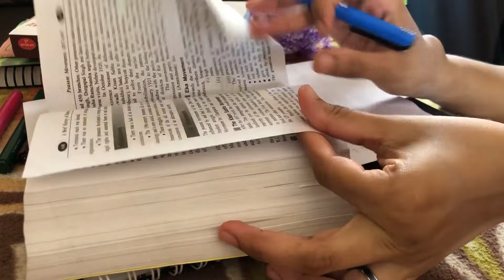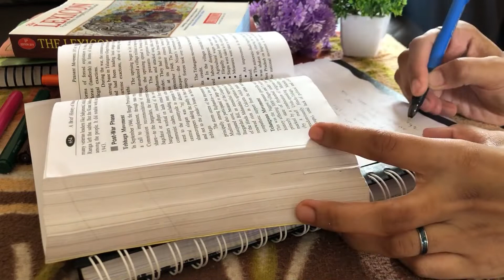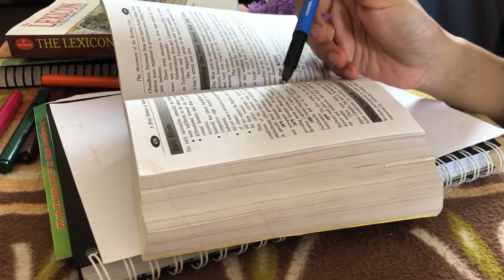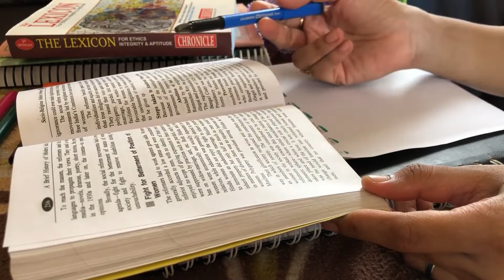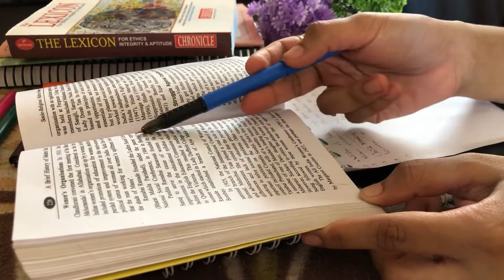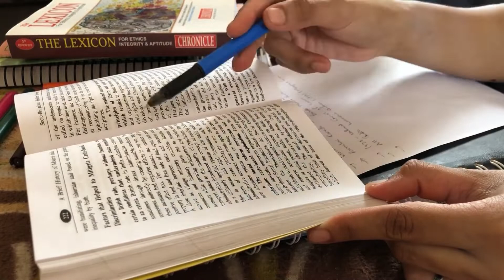Study vlog | day 14 | a day in the life of UPSC aspirant | prep for prelims’21 | modern history 📚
Take care :)